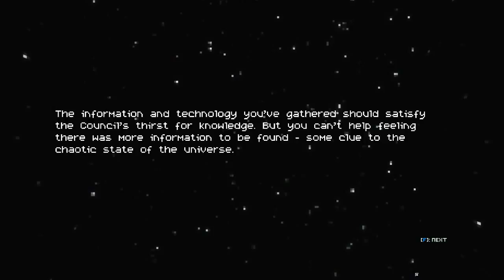Quest for Semi-Glory - Sublevel Zero, Session 5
Such a bounty of repair kits!  Can I keep a few for later?